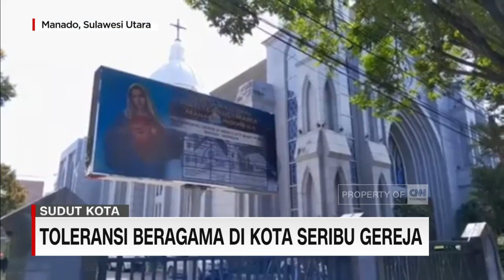Toleransi Beragama di Balik Kota Seribu Gereja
Kota manado dijuluki kota seribu gereja, karena hampir setiap meter terdapat sebuah gereja.

Meski begitu, masyarakatnya tetap menjunjung tinggi kerukunan dan toleransi antar umat beragama. Berikut informasinya, dalam segmen sudut kota.